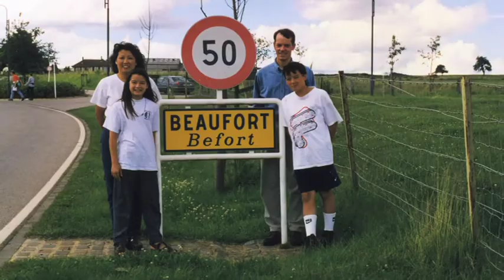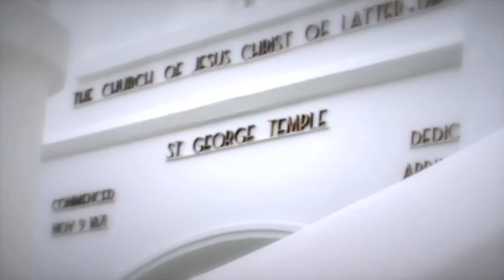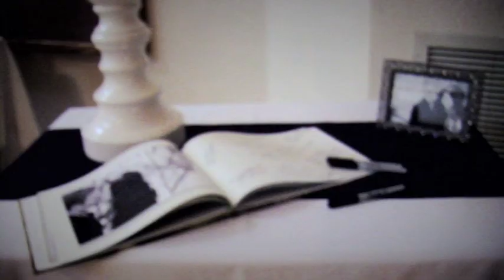Kiku and Tyler - Montage and Video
Kiku and Tyler's childhood montage with video of the temple sealing day and reception.